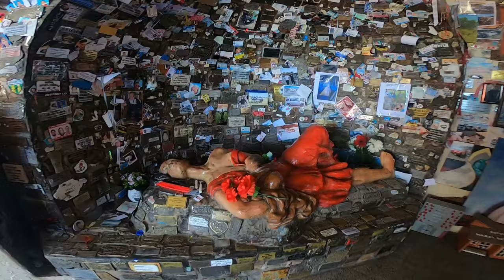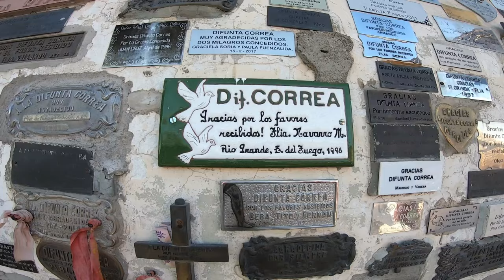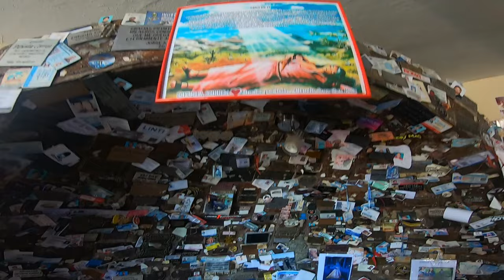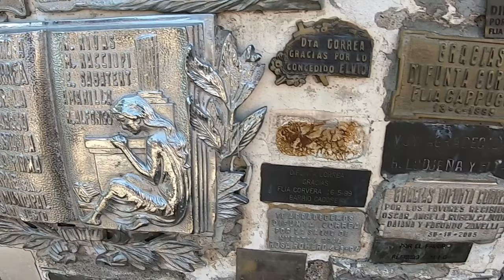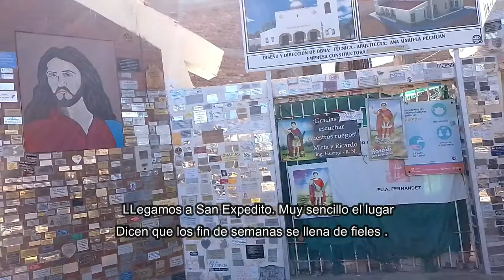Mitos y tradiciones de Argentina "La Difunta Correa" vlog#21- El Triciclo viajero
Hola mi gente Bella nos depedimos de Lito para seguir nuestro camino y El nos recomendor de que tenemos que ir a valle Fertil .Asi que hagarramos la Ruta 20 para despue seguir por la Ruta 141 .
y por esa ruta la 141 queda el Santuario de La difunta Correa , si soles andar por las Rutas Argentina vas a encontrar al costado de las rutas monticulos de agua , y bueno a eso fuimos a conocer .
una leyenda , mitos o tradiciones de nuestro pais, cuenta la leyenda que Deolinda Correa como se llamaba , tenia un hijo pequeño en brazos ella vivia con su esposo , pero un dia fue llamado para la guerra y asi ella queda sola junto a su bebe . Se dice que ella no queria estar sin su esposo entonces agarro proviciones y agua , para el camino siguiendo la huellas de su esposo Llevando a su hijo en brazo péro el calor de esa zona desierta la dejo sin agua ni comida, asi que ella se sienta bajo la sombra de un algarrobo , y poniendo al niño amamantar ella muere . Al siguiente dia pasaban unos arriero de la zona y al escuchar el llanto de un bebe se acercan y encuetra a la mujer muerta y a su hijo que sobrevive gracias a su madre que le seguia amamantando y Asi nace los milagros que sus fieles la siguen -
En esta temporada 4 de video estamos viviendo y viajando en un triciclo restaurdado y camperizado por nosotros , salimos a recorrer Argentina y vamos rumbo al Norte .

 Viajamos desde el 2018 con  el sueño de dar la vuelta al mundo , somos Gus y maby y vivimos viajando con nuestros hijos perrunos teo (13 años )  y zoe (9 años) .
Para los que nos conocen empezamos a viajar en 1 moto una bmw650 con la cual hicimos Brasil  22 estados , las Guyanas , Paraguay , Uruaguay y volvimos a Argentina .
En la temporada 2 salimos con 2 motos una onda 150 y la bmw600 fuimos a Ushuaia y paramos 6 meses en esa hermosa ciudad , despues carretera Austral Chile , cuando subíamos para Colombia no atrapo la pandemia en Chile y logramos pasar a Argentina a la zona de  Bariloche . despues de un TIEMPO pudimos regresar a Buenos Aires .
Temporada 3 viendo videos de youtube , y con el tiempo libre , nos pusimos a restaurar y camperizar el triciclo que hoy es nuetra casa en 3 rue

mira mas aca..